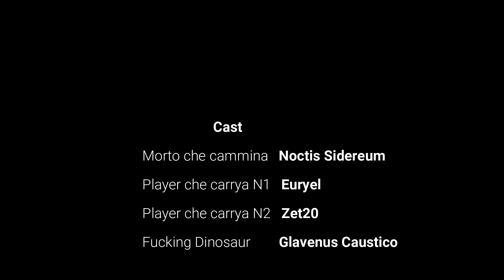Preso a schiaffi dal Glavenus Caustico!!!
Amo fare da manichino/sparring partner ai mostri di Monster Hunter ^^ (che amarezza..-_-')